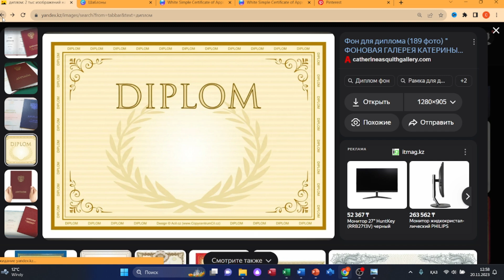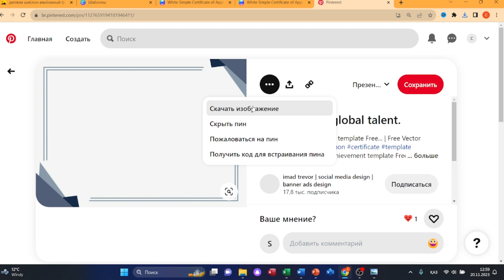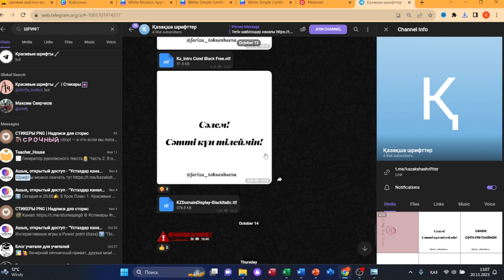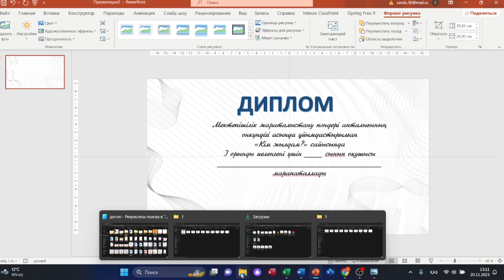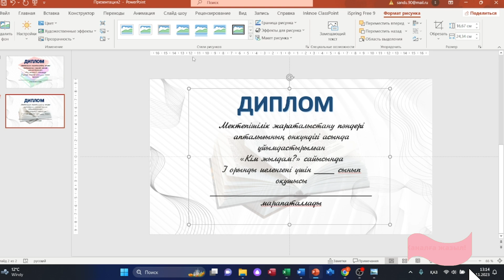Диплом дайындау үлгісі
Бүгінгі видеода Power Point бағдарламасында диплом дайындаудың жолдары көрсетіледі.